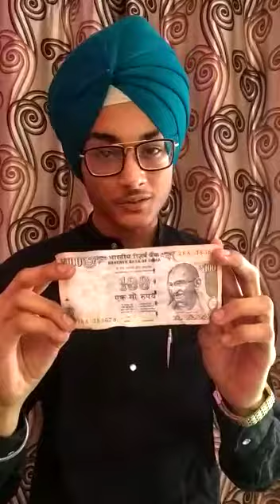Covid19 Awareness message by NSS volunteer Sukhman singh Dasmesh Sr Sec school Ludhiana Punjab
Covid19 Awareness message by NSSvolunteer Sukhman singh Dasmesh Sr Sec school Ludhiana Punjab